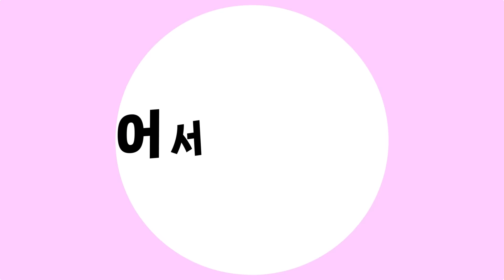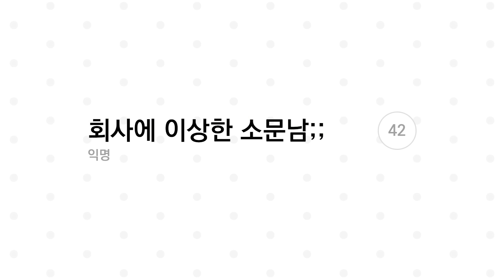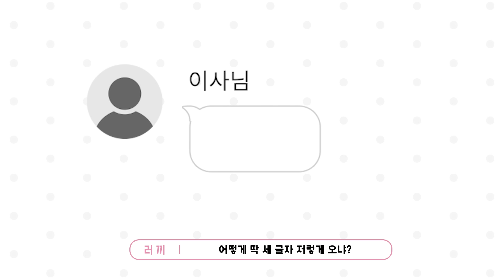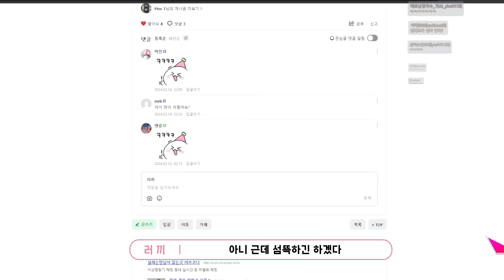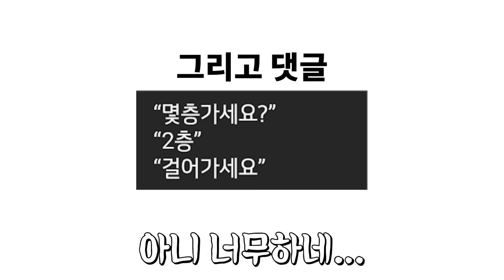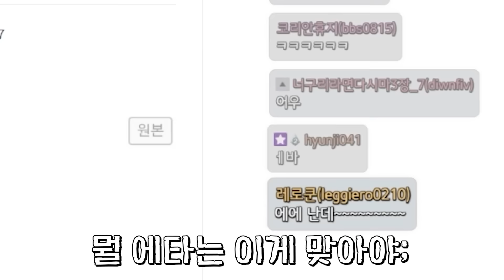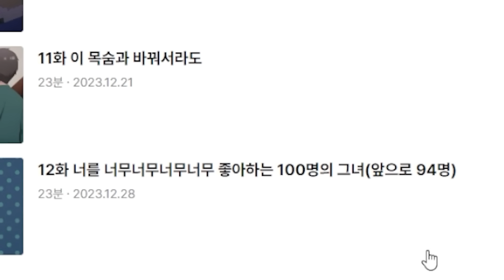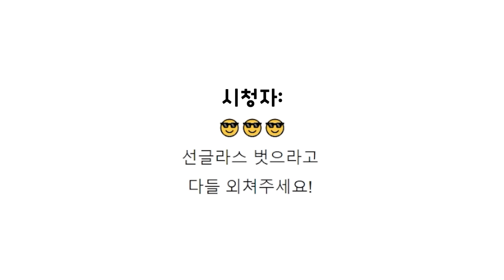카페에서 절대 이 물건을 받지 마세요